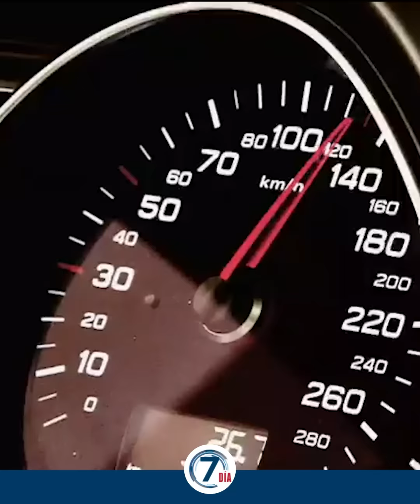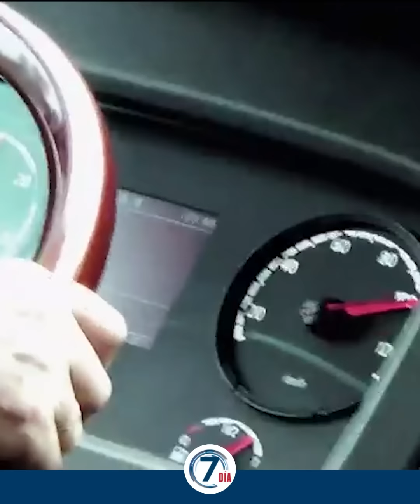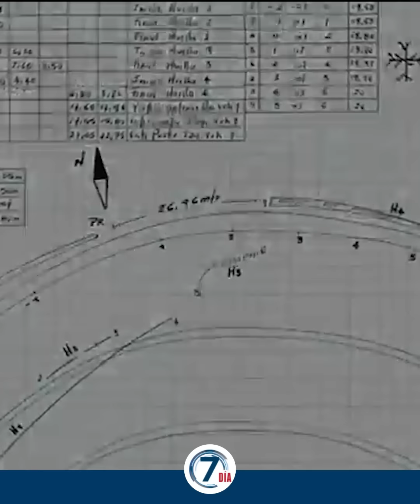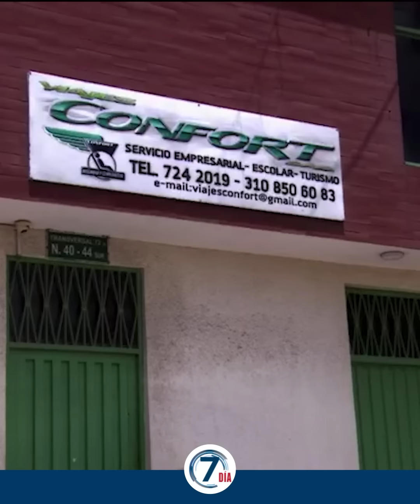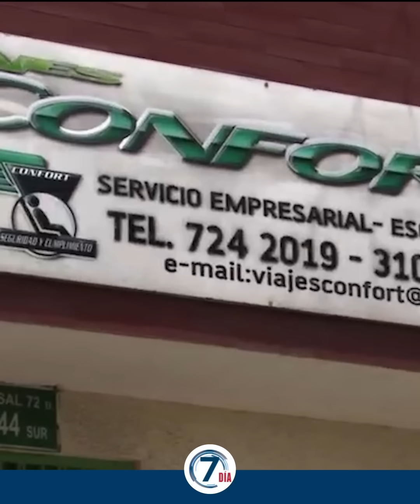Así les cambió la vida a tres víctimas de un accidente en un bus intermunicipal - Séptimo Día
La vida de tres jóvenes cambió en septiembre de 2019 cuando fueron víctimas de un accidente mientras viajaban en un bus. Conozca cómo fue el siniestro vial y qué responden los señalados por las víctimas.